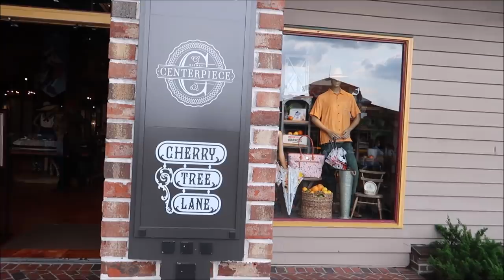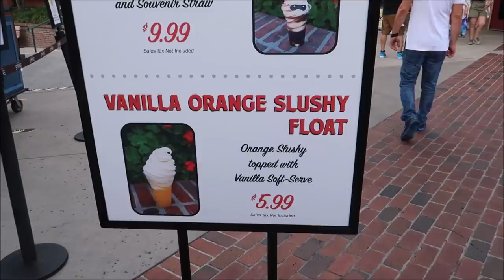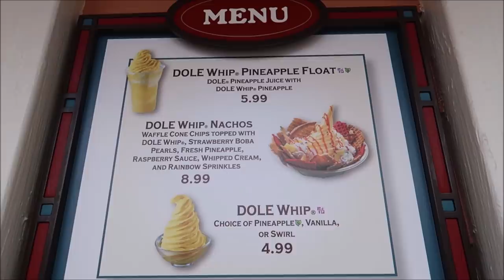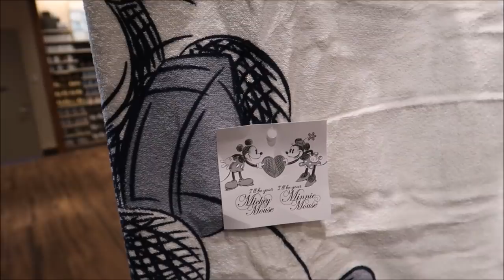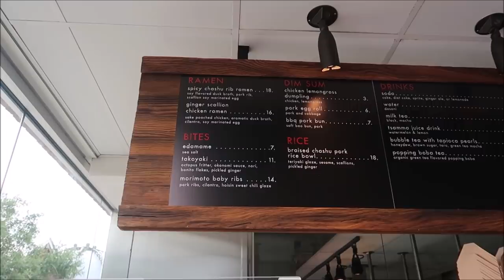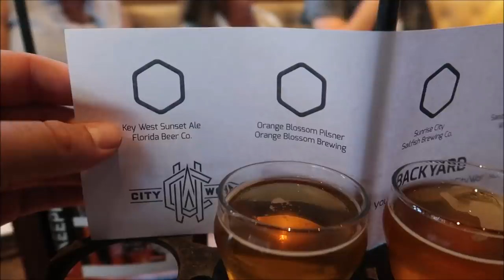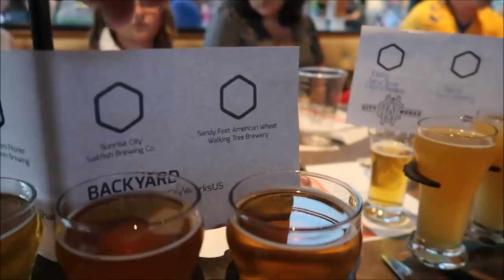New Disney Cruise Line Pop-Up Shop at Disney Springs | World of Disney Shopping & The Edison Drinks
In case you missed it, last week Disney Cruise Line reached a big construction milestone on the Disney Wish and it already has me dreaming of voyages to come in the future. When I think about getting ready for a vacation or a special trip, one of the most exciting parts is planning and figuring out what I’m going to wear. Disney Cruise Line always has the most adorable merchandise and fashionable finds on board and today, I’m excited to share a broad assortment of Disney Cruise Line merchandise is taking a trip shore side for a limited time at Disney Springs!

Now through early September, guests can stop by Marketplace Co-Op to shop exclusive collections including the traditional Disney Cruise Line Wave and Sail Away Minnie Mouse collections, as well as a selection from Castaway Cay, Disney Cruise Line’s private island in The Bahamas. Be prepared to sail away with trendy and nautical-themed spirit jerseys, T-shirts, and even matching styles for adults and kids so you and the family can all match.
Collage of Disney Cruise Line Merchandise now available at Disney Springs

3211 Vineland Rd
PMB# 244

Andrew Singer

Tasha Burns

Karin Misdom

Meredith Tew

AVEIRO DAN

Mat Saunders

Neil Roberts

Keith Lousley

Tiffany Balbuza

Dalton Elethorp

Erin Bowman

Steve W

Brock shipley

Andrew Frueh

James Emory

Catherine&Chris

Gary Woodruff

Wendy Reinmiller

Joe Doyle

Marcie Lee

JT McWilliams

Theresa Asperti

Kate Francis

Will Culbertson

Phillip Beaulieu

April King

Stephanie Wheeler

Jonathan Wyman

Sparrøw Rollins

Dustin Whitfield

Jeff Blacker

Joe Couture

Shawn Nava

Alexondra Lee

Ron Fox

Nickr2190

Tracie Hess

Lee Taylor

Jennifer Stewart

Googly BearKEB

Rollerblades451

It’s Pat

Brian H

Rebecca Anderson

Jenny Walter

Ashley Short

Jon May

Lisa A

Tamara Janowski

Jenni

Ian Boldsworth

Kim Wilson

Mat Piscatella

Amanda AJ

Heather Ludwig

Bill Barsh

Bobby Tyning

Sarah

Kirk Hofeling

Josh

Sherman_117

Janet S.

Ashley Whitaker

Stacie Webster

Patricia Jean

Joy Frye

Blake McAskill

Alli Nivison

Britt Graves

Paige Elliott

Chris Yobb

Bronwyn Hayes

Arthur Childs

Jessica Fox

ALEXSANDRA WATSON

Troy Parker

Kevin K.

The Zimmermans

tabetha p

Mike Wennmacher

Prinsez54

Liz Walsh

Eric Eggink

Bobby Preteau

Chad Jennings

Rachel Son

Chris p

Stacy Ludwig

Ryan Tyler

Victoria Thompson

ERNIE NOLTE

Mike Elliott

Linda Bradbeer

Robert Belliveau

Tina Spicer

Edward Williams

Kayla Barnett

Kristi Mikle

James Connelly

Regina & Michael

Ann Kennedy

Jill Burns

Guy Turnquist

Shane Hebert

Christine Beebe

Rachel Warde

Sheryl Potter

ScubaCat3

Texas Takes

Dawn Fawcett

Jesse Burrows

Brock Belinske

Tracey Armstrong

Thomas Young

Mary Place